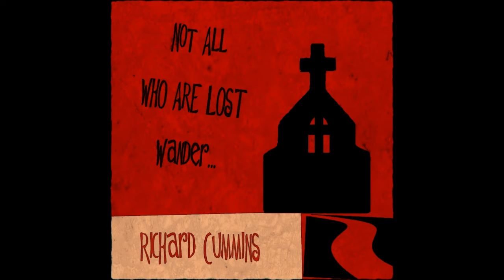Not All Who Are Lost, Wander: 15 Angels By My Side (Rock Version)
NOMINATED 'ROCK ALBUM OF THE YEAR' 2014, GMA CANADA (COVENANT/DOVE AWARDS)

Cue the middle breakdown with the most rocking saxaphone played by Vancouver Jazz musician, Colin Farquhar

THIS is a Rock Opera 'Seria', realized by Richard Cummins - Impresario.
OPERA SERIA (SEH-ree-ah): A "serious" opera. The usual characters are gods, goddesses or ancient heroes.

The first line of JRR Tolkien’s famous poem from ‘Lord of the Rings’, "All That is Gold Does Not Glitter" is a variant and rearrangement of the proverb "All that glitters is not gold", known primarily from Shakespeare's The Merchant of Venice, resulting in a proposition bearing a completely different meaning.

In the tradition of this intellect, Richard crafts for himself an inversion of the famous second line, “Not all those who wander are lost” (which in itself is an inversion bearing the meaning that those suspiciously viewed as wanderers or vagabonds are actually moving about with purpose) into “Not All Who Are Lost, Wander”.

The striking ‘Saul Bass’ inspired album cover art drives home the point:
We tend to view forms of stability as ‘safe’, or ‘right’.

But does this mean that the lost are always prone to wander? Or, perhaps the contrary is true? Those whom appear the most stable, stationary, safest, the most ‘right’… could in fact be just as, or even more, ‘lost’.

The Characters:
The Seeker, The Girl on the Sidewalk, 2 Vultures, The Pastor, The Beast, and 'Someone There'.

“Not All Who Are Lost, Wander” is the story of journeys... a sudden and jarring realization of the lifeless monotony of the day to day, a haunting echo of a long ago feeling, a frustrating encounter at the door of the local church - begging the question of how gathered groups who seem so pious can be so dilettantish - the 2 beaches, and a promise.
Then, seemingly in a flash... The bus at Liminal St. is set to leave the grim, grey, joyless city, journeying toward the mountains and the sunrise. That heavy sunrise...

All instruments performed by Richard Cummins, except where noted*.

All arrangements, engineering, mixing, & mastering performed by Richard Cummins.

Cover/back art concept & execution: Richard Cummins

*Contributing Musicians

Drums By JOVAN (Vancouver, BC) On:

-The Kingdom Awaits
-Birth of the Beast

Jovan in action: youtu.be/1Og3y6fEBV0

Drums By Alexander Klassen (Vancouver, BC) On:

-Just Amazed

Saxophone on "Angels By My Side" BY: Colin Farquhar

Lyrics:
I have felt the warmth of your sunshine
And I’ve felt the cool of your rain
I have felt the mercies of your kindness
And I’ve felt the terror of your pain

I’ve beheld your Kingdom’s Glory
And I’ve hung my head in shame

I have read the wisdom of the Scripture
And I’ve shouted them out loud
Other times was only with a whisper
When I only wanted out

I have felt the life that comes with faith
And the death that comes with doubt

Solo
Breakdown

I want to feel your Holy Presence
And sing with angels by my side
I want to get right on with living
Once I know that I have died

I want to stand on holy truth
In the face of every lie.